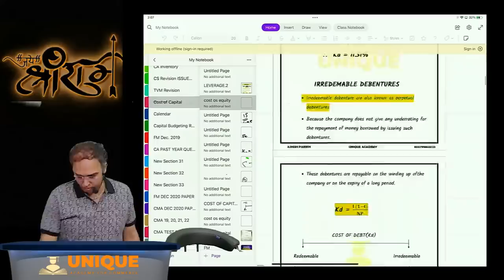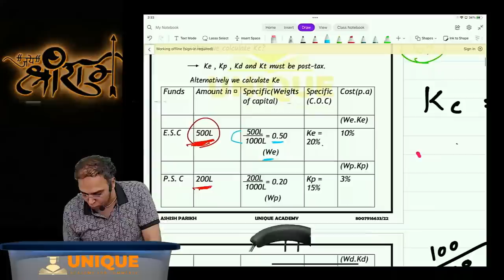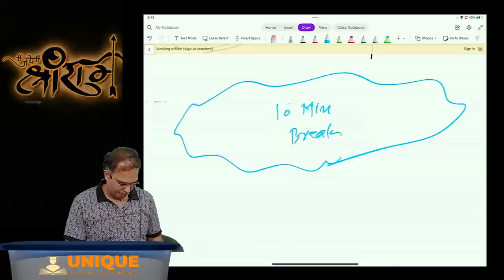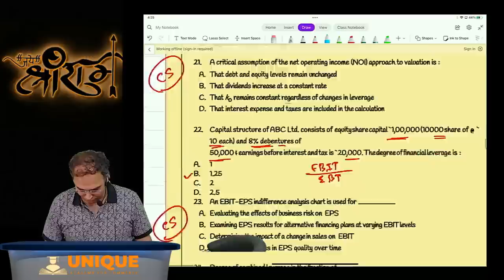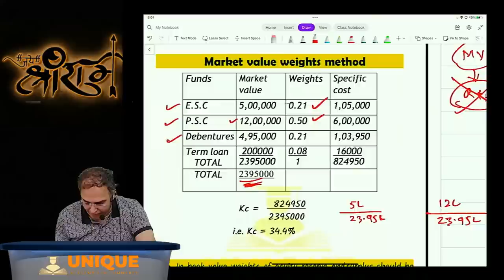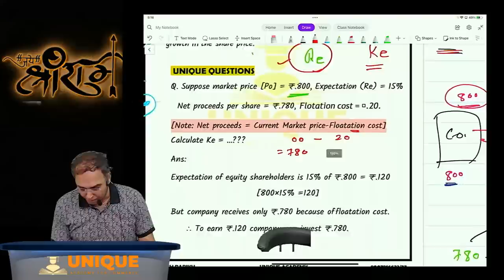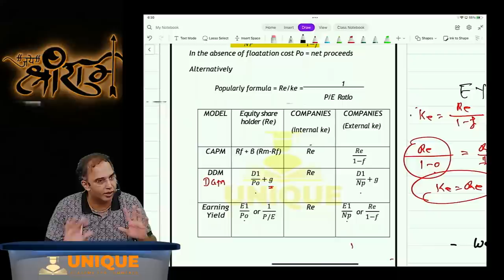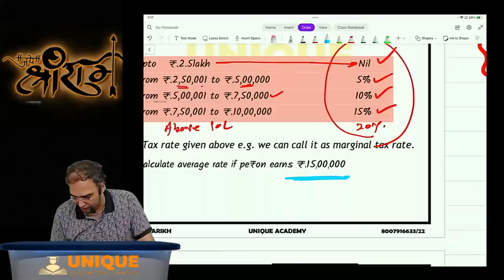CS EXECUTIVE | FM MARATHON | Cost Of Capital & Capital Structure | JUNE 2023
🔴 Register For CSEET July 2023 WhatsApp Study Group -